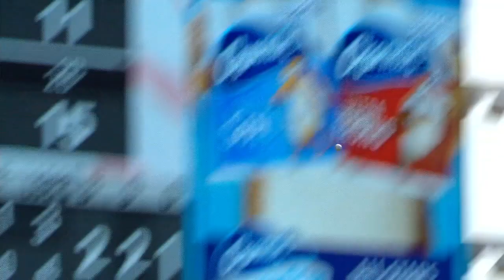07/23/17 Condensed Game: MIA@CIN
07/23/17 Condensed Game: MIA@CIN